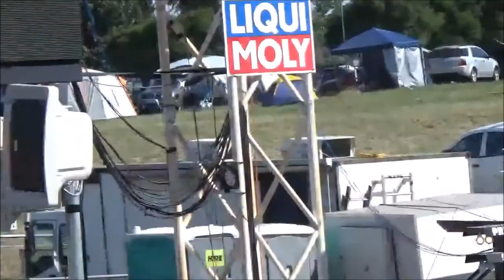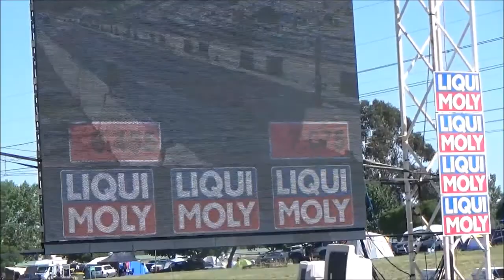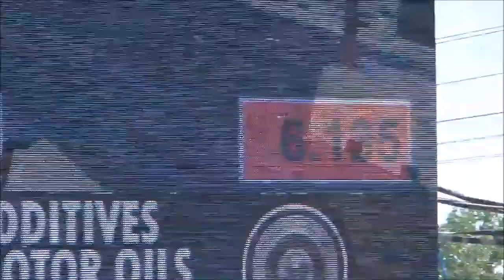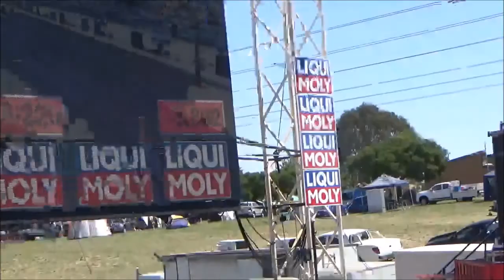Summernats 29 - Sunday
Horsepower Hero's final and the Go to Whoa final